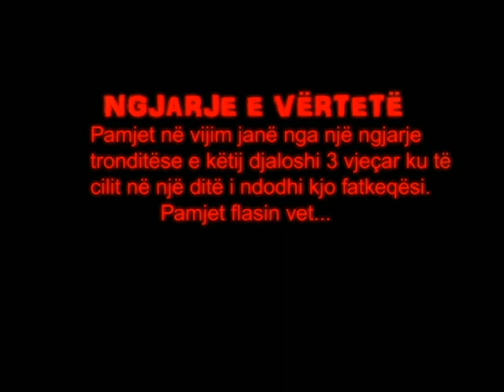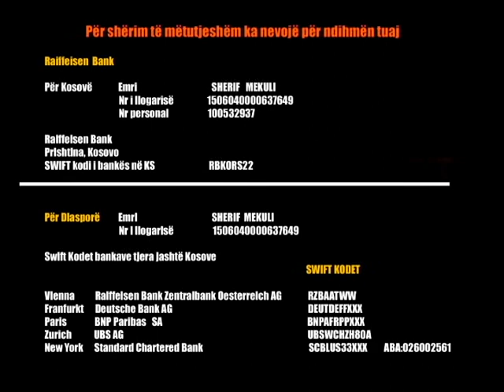Sherif Mekuli ngjarje tronditëse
Për shërim të mëtutjeshëm ka nevojë për ndihmen tuaj